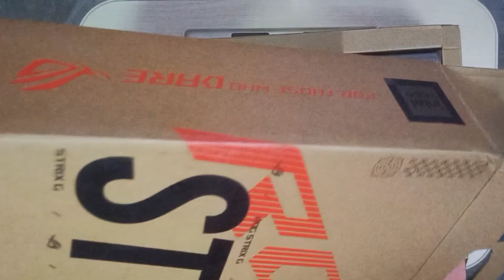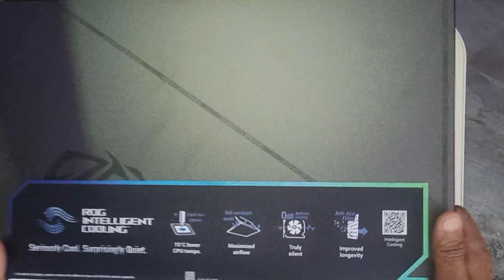Asus Rog Strix G16 13th Gen Intel Core i5-13450HX nvidia 6 gb RTX 3050 variant unboxing video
hello friends,
In this video i have unboxed Asus Rog Strix G16, if you have any query about this laptop you can dm me on Instagram or comment on this video also i will share all details of this laptop and if you want to watch full review of this laptop so you can comment on this video I'll make video.

Thanks & Regards
Study Guru